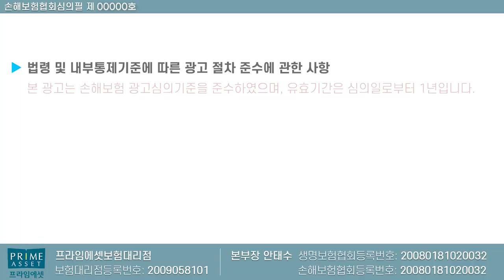어린이보험(어른이보험) 단독설계보다 혼합설계가 좋은 이유!!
단독설계보다 혼합설계가 좋은 이유에 대해서 설명드립니다
비교후 언제든지 연락주세요!!

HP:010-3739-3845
카톡친구추가:r2an
카톡플러스친구:보험왕